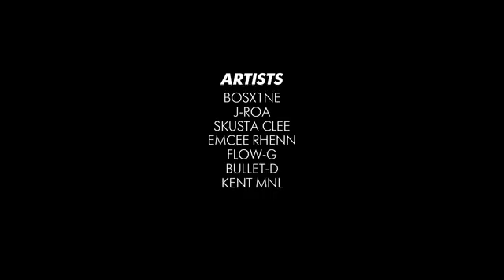Need You Bosx1ne, JRoa, Skusta Clee, Emcee Rhenn, Flow G, Bullet D & Kent MNL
Need You - Ex Battalion ✘ Oc Dawgs

Special thanks to:
James Brando
Richard Lamberte
Thridy Arevalo
Cent Arciaga
Mhaye Mariano
Cha Manuel
Mark Maglasang
John Neil Roa
Daryl Ruiz
Archie Dela Cruz
Rhenn Mangabang
Rodolfo Bulahan
Kent Enriquez
Reid Villavicencio
Carla Jane Chao
Nicca Gomez
Mary Rose Flores Cavitana
Cara Latchford
Lyanric Bautista

Directed and Edited by: Mark Maglasang
Assistant Director: Iyazu Tokogawa
Videographer #1: Jasper Camiña
Videographer #2: Ronel Albo
Drone: Andrew Panaligan

Music
Ex Battalion Music
Category
Music
License